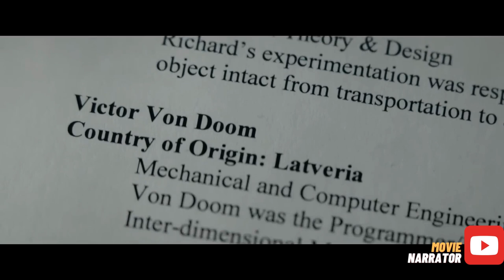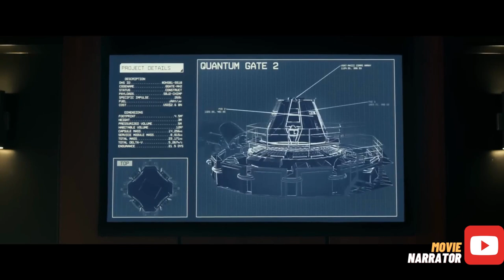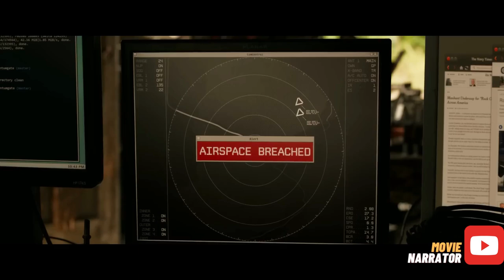Four people are teleported to A Strange Planet But Almost Destroy The Whole World | Movie Narrator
The plot follows four astronauts on an experimental teleportation machine who are bombarded with a comet's cosmic rays, whereby they acquire extraordinary abilities.

Movie : Fantastic 4
Directors: Marty Langford, Oley Sassone, Tim Story